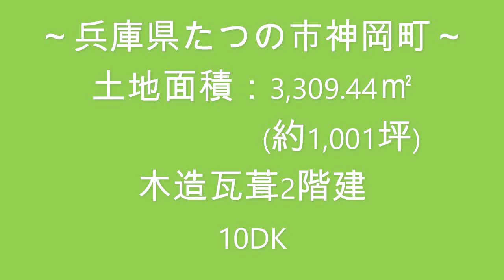【スローライフ売物件】こちらの物件は成約済みです 1110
【物件概要】
■所在地：兵庫県たつの市神岡町
■交通：JR姫新線　東觜崎駅　約2.1km、山陽自動車道　龍野IC　約4.6km
■地積：3,309.44㎡（約1,001坪）　　■建物面積：211.13㎡（約63坪）
■築年数：昭和40年築　　■間取り：10DK

兵庫県たつの市は、北側に山地が広がり、南は瀬戸内海に面し、南北に貫く形で揖保川が流れており、自然環境に恵まれた地域です。
今回ご紹介する物件がある神岡町はたつの市の中心部まで約4kmの比較的便利に田舎暮らしを楽しんでいただけるエリアです♪

間取は10DKです。
1階には、玄関正面に田の字型の続き間があります。広縁からはお庭を眺めてゆったりとお過ごしいただけます♪続き間の北側には中庭に面した個室の和室6畳があります。
中庭は外には通じておらず屋内に出入口がありますので安全に換気ができますよ。
2階への階段は2カ所ございます。西側にある階段を上がると田の字型の続き間があります。仕切り方次第でお好みの広さのお部屋としてお使いいただけます。南向きの日当たりの良いベランダも付いていますよ。北側の階段を上がると個室の和室6畳があります。
台所は4方向に開口があり開放感があります。西側には中庭、南側には納屋、北側には土間があります。土間には昔ながらのおくどさんがありますよ！

母屋南東の角には納屋があります。農具や収穫したお野菜などの保管にも便利です。玄関横・居室・台所の３カ所に出入り口があり動線も良好です。
お家の南側には、5.5畳の板間と車庫がある附属建物もついています。お庭もゆとりある広さですよ。
農地は約50mの距離にあり管理などもしやすそうです♪

たつの市神岡町で田舎暮らしを楽しみませんか。